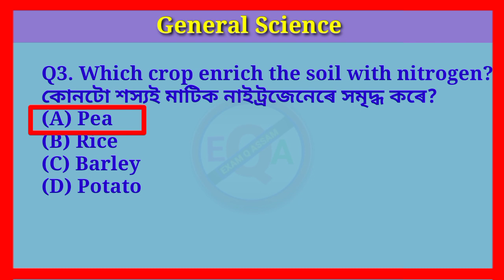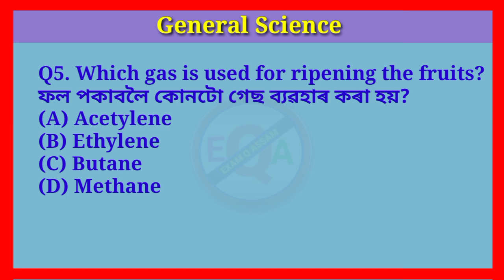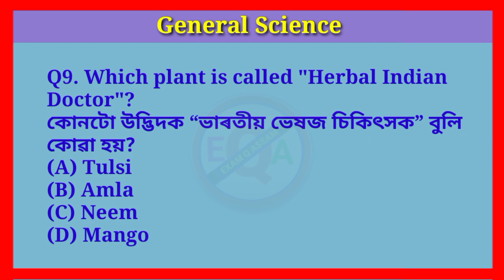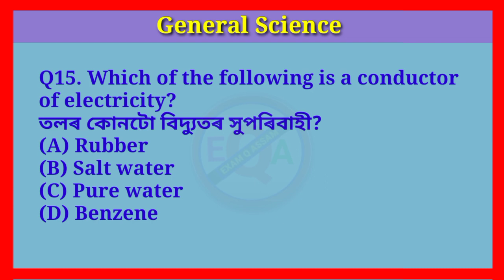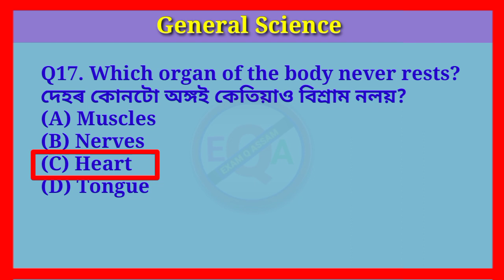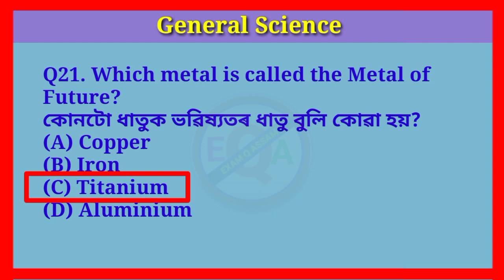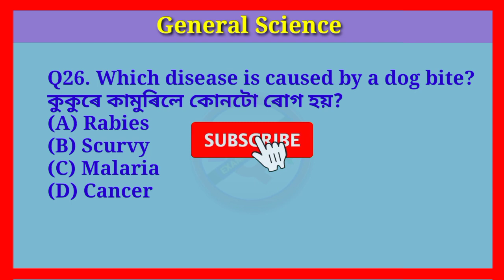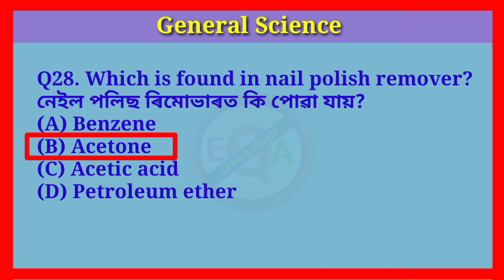DME Science gk questions answers।dme gk 2023#dme exam gk 2023।dme general science @EXAM Q ASSAM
DME Science Questions।DME science gk questions।dme gk 2023#dme questions and answers @EXAM Q ASSAM

Your Queries -
dme science questions
dme science question
dme science
dme science gk
dme science gk questions and answers
dme gk
DME gk 2023
dme exam gk 2023
dme general science
dme general science gk
dme general science gk questions
dme general science gk questions and answers
dme admit Card download
dme gk
dme gk 2023
dme grade 3 & 4 exam question answer
dme grade 3 questions
dme grade 4 questions
dme science gk
medical department gk 2023
dme exam questions and answers
dme assam questions and answers
Study IQ
REKIB AFRIDI
Utpal deka
Dimbeswar Das
Assam learning point
assam Career Point
assam education house
assam competitive exams
GYAN PUHAR
EXAM Q ASSAM
ASSAM EXAM